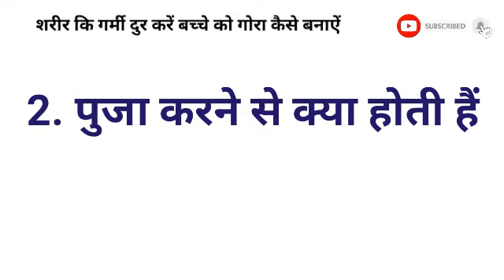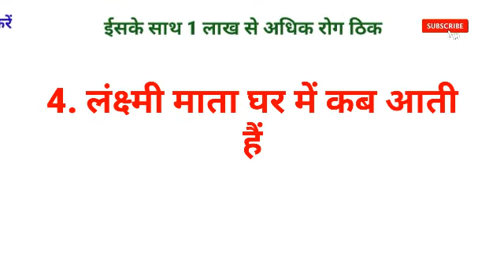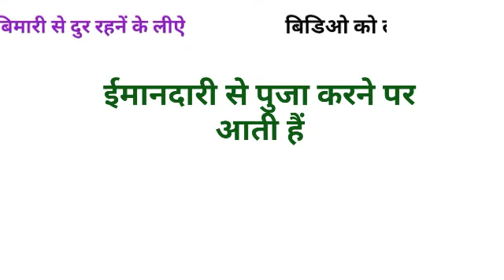Gk का 30 मजेदार सवाल जो शायद आपको पता हो || Interesting Gk